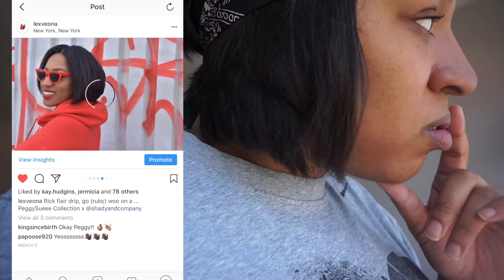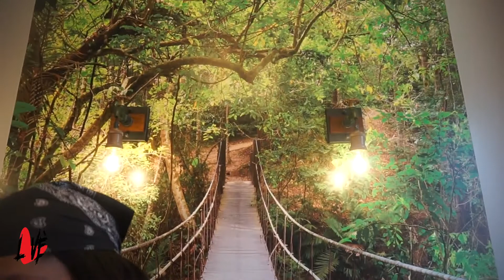I HAVE A GYM DATE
HOW ARE YOU PREPARING FOR SUMMER? I'M EATING MORE VEGGIES/FRUITS AND LIMITING MY MEAT INTAKE. HOW ABOUT YOU?